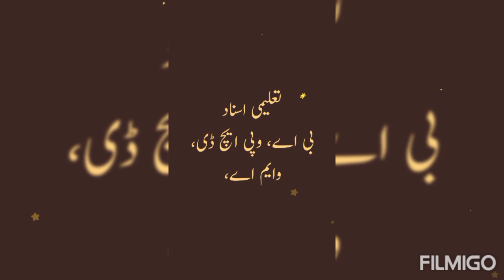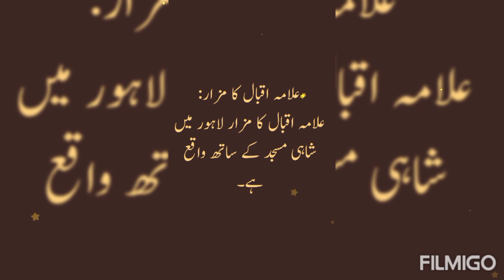Iqbal Day||📗🖋یومِ اقبال||یومِ اردو||Allama iqbaal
video is for educational purpose only.Copyright Disclaimer Under Section 107 of the Copyright Act 1976,Allowance is made for"fair use"for purposes such as criticism,comment,news reporting,news reporting,teaching,scholarship, and research.Fair use is a use permitted by copyright statute that might otherwise be infringing.Non-profit,educational or personal use tips the balance in favour use.